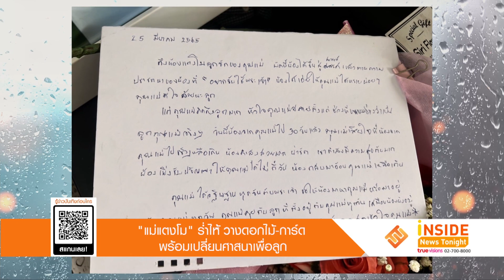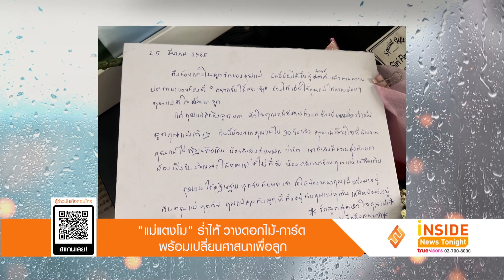“แม่แตงโม” ร่ำไห้ วางดอกไม้-การ์ด พร้อมเปลี่ยนศาสนาเพื่อเป็นลูก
ครบรอบ 1 เดือนการจากไปของดาราสาว แตงโม นิดา ในช่วงบ่ายที่ผ่านมา “คุณแม่ภนิดา” เดินทางมาที่ท่าเรือพิบูลสง คราม 1 เพื่อนำดอกไม้และการ์ดมา ร่วมวางไว้อาลัยให้ กับ แตงโม

ส่วนผ้าคลุมสีขาวแม่แตงโม ยืนยันว่า “ตนเองเห็นผ้าขาว ผ่านการดูทีวีช่องหนึ่งเห็นกล้องส่องไปตรงเรือที่เคลื่อนแตงโมมา และมีเจ้าหน้าที่ร่วมกตัญญูคนหนึ่งเอาไม้เขี่ยผ้าขึ้นจากน้ำ อีกมือก็จับเรือไว้ โดยพบเป็นผ้าผืนใหญ่” หลังจากวางดอกไม้ที่ท่าเรือเสร็จ แม่แตงโมได้เดินทางไปที่สถานีตำรวจภูธรเมืองนนทบุรีต่อ เพื่อเข้ารับฟังติดตามความคืบหน้าทางคดี ต่อมาทีมข่าวได้ติดต่อไปยัง ไทด์ เอกพันธ์ หนึ่งในทีมอาสากู้ภัยร่วมกตัญญูและเป็นผู้นำร่างของแตงโมขึ้นมาจากน้ำด้วย ซึ่งเจ้าตัวก็อธิบายให้ฟัง